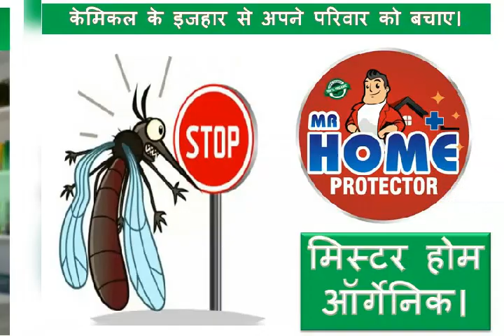Making Cleaning Products from Natural Ingredients Grateful Mr Home Organic India No Chemical ayurved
Making Cleaning Products from Natural Ingredients Grateful Mr Home Organic India No Chemical ayurveda produced.

No Chemicals & Pesticides ORHANIC CLEANIG PRODUCTS # cleaning products manufacturers Natural All Purpose Cleaner MR.HOME ORGANIC India .The Best Natural Cleaning Products
Mr. Home Tank cleaner Organic Bacteria Fungi, Viruses, Algae Cleaners
# कोणतीही रसायने आणि कीटकनाशके नाहीत # नैसर्गिक # क्लॅनिग उत्पादने # साफसफाईची उत्पादने उत्पादक नॅचरल ऑल पर्पज क्लीनर मिस्टर होम ऑर्गेनिक इंडिया .उत्तम नैसर्गिक क्लीनिंग क्लीनिंग प्रोडक्ट्स
Mr.Home Organic